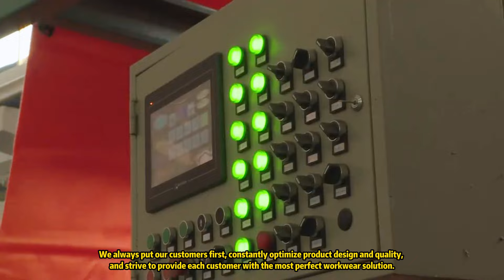How does a workwear manufacturer trusted by global industry leaders produce high-quality products?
TheUniformSolutions, a strategic collaboration between Shanghai Leesourcing Apparel Co., Ltd. and Shanxi Xitie Zhongtai, a major listed manufacturing enterprise in China, specializes in providing comprehensive labor and safety products. Our extensive range includes work uniforms, military apparel, boots (including military and work boots), raincoats, as well as bedding items such as sheets and pillowcases, catering primarily to large state-owned and central government enterprises across China.

As a state-owned, large-scale apparel manufacturer, we serve an elite clientele including top Fortune 500 companies and substantial national corporations in China. Our facilities span over 15,000 square meters with a dedicated workforce of 1200 skilled employees, producing over 1 million pieces of workwear annually. We adhere to rigorous international standards, ensuring top-tier quality and service, delivering excellent value and cost-effectiveness.

We warmly invite procurement representatives from large enterprises worldwide to discuss cooperation and explore our high-quality, competitively priced products designed to meet diverse industrial needs. Embrace the opportunity for a fruitful partnership with us and leverage our manufacturing prowess for your safety and apparel requirements.
Address: No.125 Laiting Road South, Shanghai